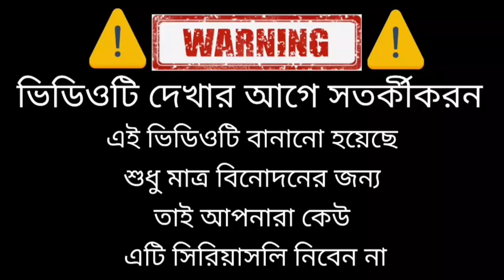টিকটক এর গুষ্টি মারি Tiktok is crazy boy Talking Tom Bangla Funny Village Comedy Videos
Bangla comedy and Bangla funny Video
funny video cilp Funny moments funny Tiktok is crazy boy top New fun comedy
comedy video cilp in Bangla funny
Bangla New Comedy drama Funny Video
New funny video funny video
Talking Tom Bangla Funny Videos